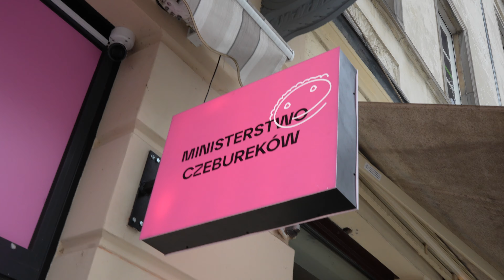Нарешті МІНІСТЕРСТВО ЧЕБУРЕКІВ у Варшаві!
Сьогодні ми вирішили затестувати заклад ministerstwo czeburekòw які нещодавно відкрились у Варшаві. Перший їх заклад міністерство чебуреків відкрився у Києві тож ми вже знаємо що від них очикувати.

Це формат "Що в Варшаві": ми показуємо цікаві місця в місті Варшава або за містом та намагаємось цікаво проводити вільний час.

🎥 Мій сетап
Sony a7iv
Sony macro 90mm f2.8
Sony 24mm f1.4
Sony 200-600mm